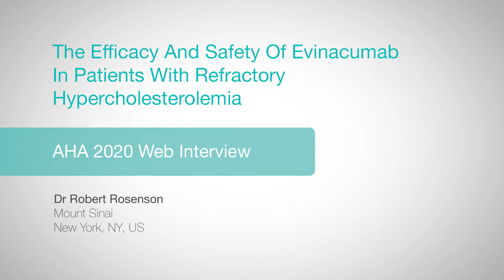AHA 2020: Evinacumab safety and efficacy in HoFH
Robert Rosenson (Mount Sinai, New York, US) discusses the safety and efficacy results of Evinacumab is an investigational fully-human monoclonal antibody that binds to and blocks the function of ANGPTL3 and is currently being studied in patients with homozygous familial hypercholesterolemia (HoFH).

Questions:
1. What is the background of this trial?
2. What are the objectives of this trial?
3. What were the eligibility criteria?
4. What was the trial design?
5. What were the results?
6. What conclusions can be made?
7. What are the next steps?

Recorded remotely from New York, 2020.

Interviewer: Victoria Perroud
Videographer: Natascha Wienand